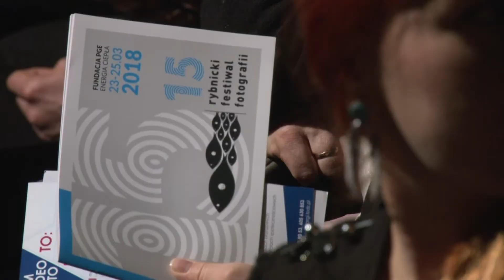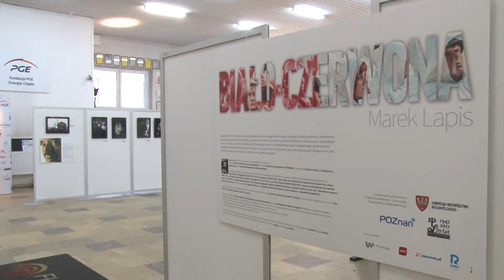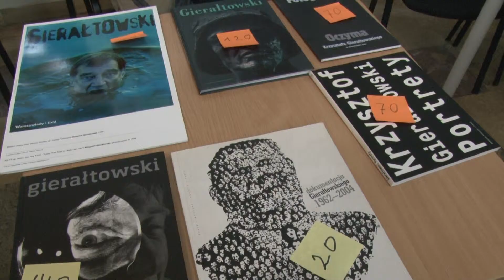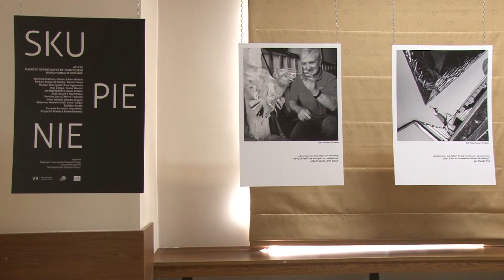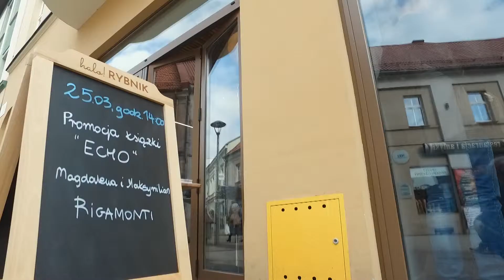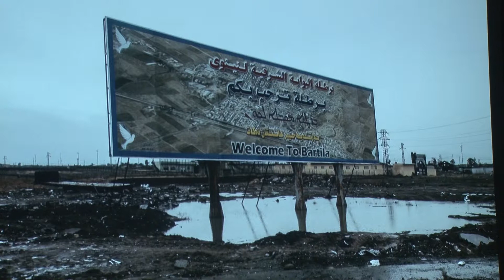Rybnicki Festiwal Fotografii 2018-relacja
Fundacja PGE Energia Ciepła było organizatorem 15 edycji festiwalu. Przedsięwzięcie obfitowało w wiele interesujących zdarzeń. Zainteresowanych zapraszam do obejrzenia filmowej relacji.